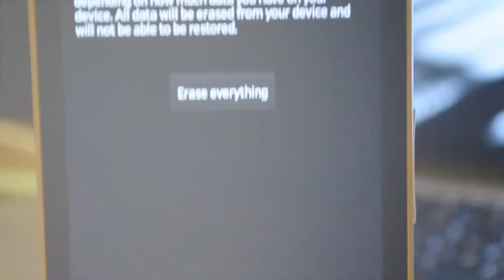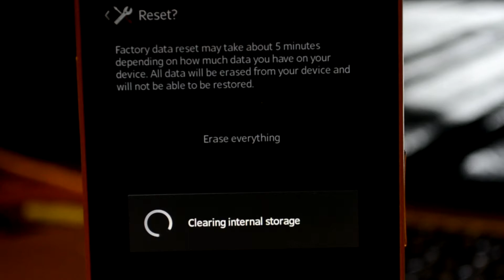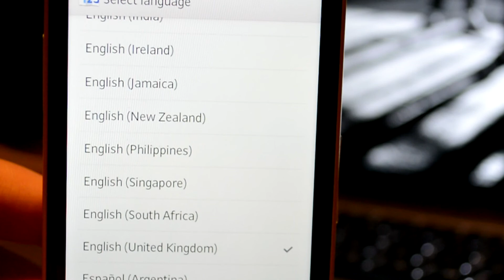Formatting Sony Xperia S LT26i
How to format Sony Xperia S LT26i

Song: A Sky Full Of Stars - Coldplay